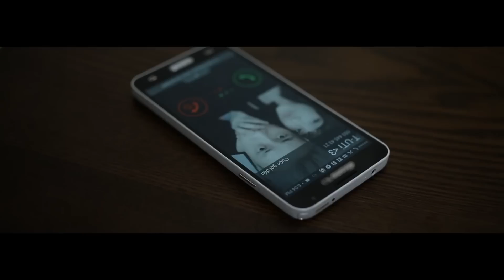Vỡ - Lê Quang Minh [Official MV]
- Quang Minh sinh năm 1992, anh đã từng đoạt giải hotvteen toàn quốc 2010 do báo giáo dục chuyên đề VTM tổ chức, tiếng hát chú ve con, tiếng ca học được và gần đây nhất đã tham gia chương trình học viện ngôi sao và dừng chân ở top 8 cuộc thi.
- Sản phẩm đầu tiên sau khi anh kết thúc chương trình là cha và con trai của nhạc sĩ Châu Đăng Khoa – Nguyên Minh sáng tác và đạt được nhiều lời khen ngợi từ báo chí và các chị em nghệ sĩ khác như nghệ sĩ Thành Lộc, Don Nguyễn, Cẩm Ly…
- 2/12/2014 Quang Minh chính thức ra mắt hình ảnh và dòng nhạc anh theo đuổi với thể loại R&B dance và rock, mang trong mình chút nổi loạn, phá cách của tuổi trẻ.
- Vỡ là sáng tác của nhạc sĩ trẻ Nguyên An là một thể loại nhạc phong cách Rnb, pha chút chất liệu điện tử phối hợp cùng ca sĩ, nhạc sĩ Tuấn T-UTi trong vai trò sản xuất âm nhạc và rapper, trong đó phần MV được đầu tư về nội dung và hình ảnh chất lượng được thực hiện bởi các thành viên trẻ của The Storm Media, hứa hẹn sẽ mang đến sự cuốn hút cho người xem.